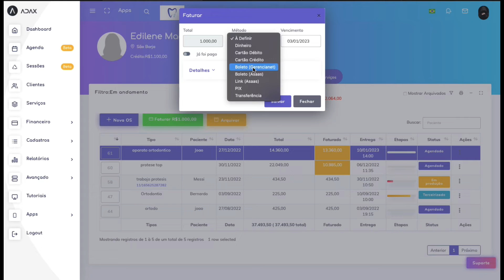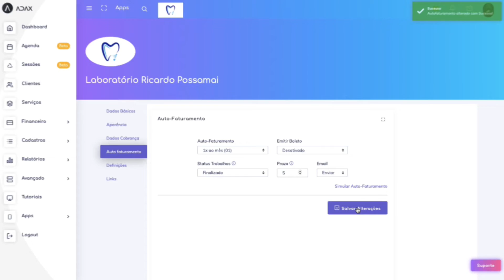Top 5 Ferramentas - ADAX LAB - Software para Gestão de Laboratórios de Prótese Dentária